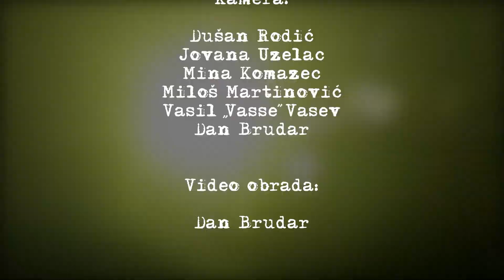Nadimac - Prvi put sa kevom na semu - Besnilo uzivo! (Live DVD 2018)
This is - BESNILO UZIVO! - Nadimac Live DVD 2018

This DVD is dedicated to all of you who keep supporting us for years, worldwide, despite the fact most of you don`t understand our language.

Object of this DVD is our 5th studio album - BESNILO - concert promotion that happened on 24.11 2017 at Belgrade`s  venue - Bozidarac. That night we were supported by out friends bands - cult crossover act SMF and  psychobilly ack Goatmare & Hellspades.

Since idea behind the DVD is to introduce our concert atmosphere, crowd - band chemistry, united passion and ofcourse passion, to as much people as possible, we decided not to release it in hard, but only free online version. With support from Xtreem music, Dan Brudar, Bozidarac and Citadela Sound Production, and many other people who helped us in this other way or the other, we made this DVD in DIY fashion for everyone to see and share.

If you like the DVD, feel free to support us and spread it to your thrash-grind-speed-and-hard-core-punk-maniac friends!

Feel free to DOWNLOAD this video using you tube downloader, KeepVid or any other program or site.

DVD cover - Photos by Daniela Zmajevic and Vuk Vukovic

Special thanx to crew that recorded and edited this DVD:

Cameras:
Dusan Rodic
Jovana Uzelac
Mina Komazec
Milos Martinovic
Vasil "Vasse" Vasev
and Dan Brudar (both camera and video editing)

Fuck capitalism! Support underground scene
friendship, and DIY spirit!
Mosh on! Skate on! Rage on! Thrash on!
111